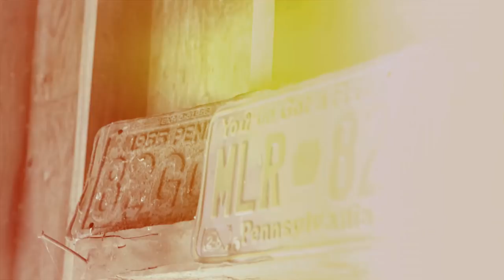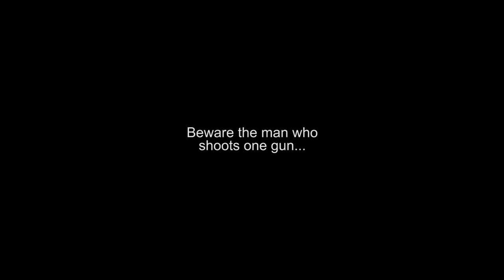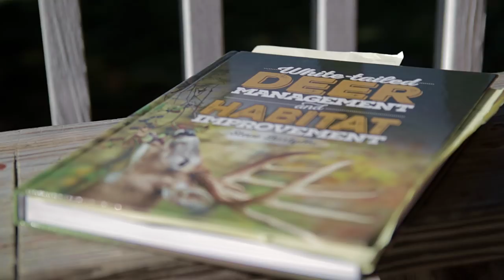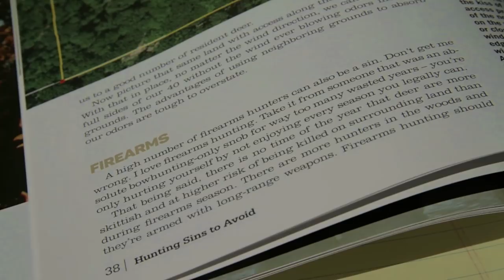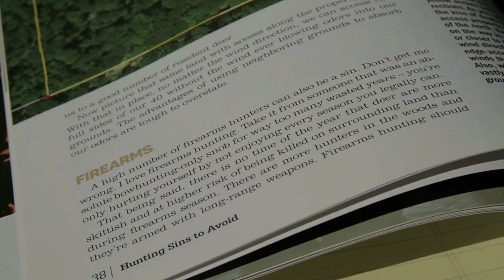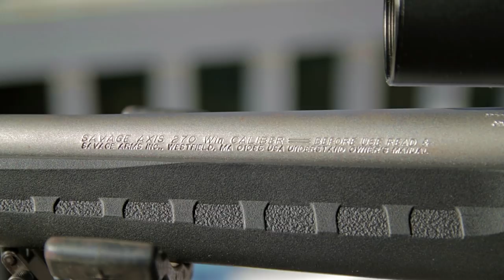Should You ONLY Hunt With a Crossbow? Even in Rifle Season?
In this video I ramble on about why I hunt with a crossbow almost exclusively--in both archery and rifle seasons, and even the late flintlock season here in PA. I also suggest whether YOU should do so. Just my two cents. I hope you enjoy it!

This is not a channel about shooting big bucks. I don't discriminate--I'll shoot any legal deer. ;)

I want to help make YouTube the #1 place for quality hunting entertainment. I want to help spread the hunting lifestyle. To do that, I set up this channel to showcase the crossbow and help others film their hunts and get those videos online.

This channel is about my love of the crossbow, hunting, and the outdoors. I hunt almost exclusively with the crossbow. I love it. Sure, like a lot of kids, I started hunting with a good ol' Model '94 Winchester 30-30 back in the 80's, but drifted away from hunting when I went off to college, law school, and started a family. As my daughter got older, I regained my interest in the outdoors, and I consider myself lucky to hunt on the same property today that I hunted on as a kid. I got the Excalibur Axiom crossbow in 2010 and I haven't looked back. This channel is the result of combining my interest in filming and hunting...

...and music, too! My related channel, Yankee Militia, showcases my music. Some of the music is hunting-related, so check that out, too! The soundtrack for this channel is provided by my band, so the two are intertwined.

Gear used by me (not necessarily in this video, but in general):

HUNTING:
Excalibur Axiom, upgraded with a Dyna Flemish string and Vari-Zone scope from Excalibur--recurves are simply perfect!
Firebolt arrows with Burt Coyote Lumenocks
X-Act Broadheads (also from Excalibur)
Scent A-way products by Hunter's Specialties

FILMING:
I began using the Canon T7i DSLR in May of 2017--such great autofocus that I began vlogging!
Canon T5i (or 700D for you foreigners) DSLR camera
GoPro Hero 2, Hero 3 Black